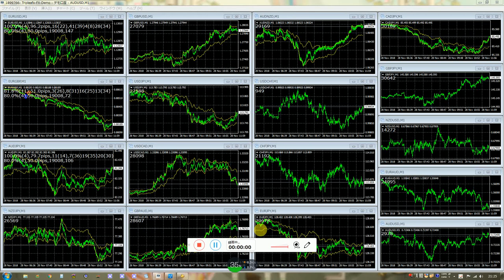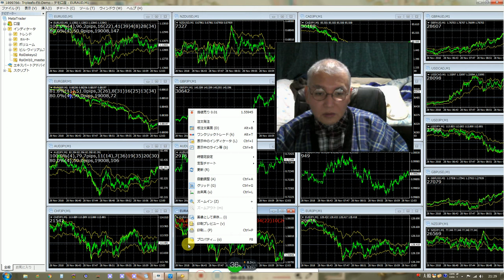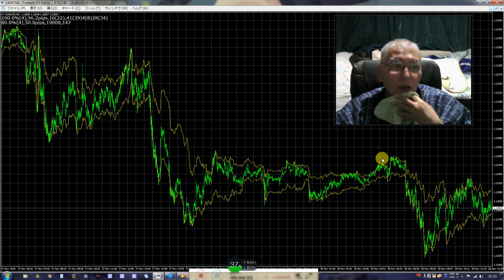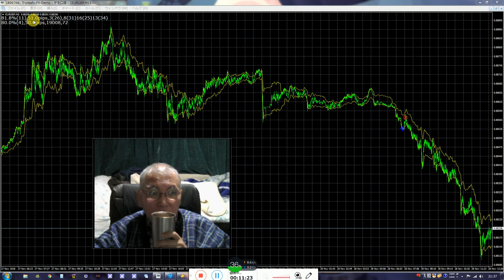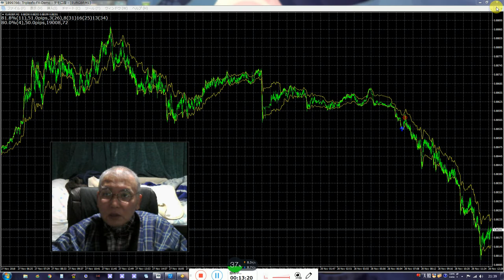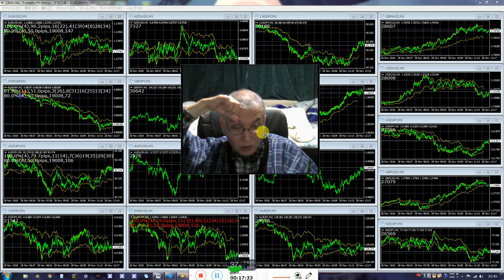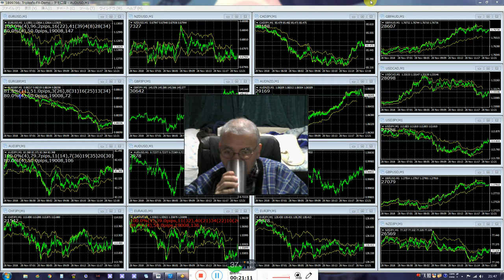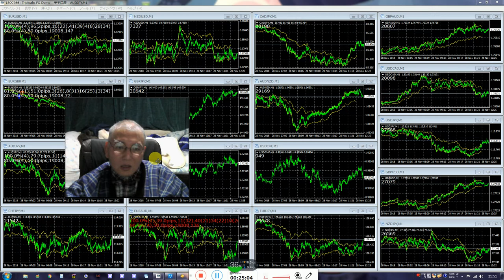バイナリーオプションのスペシャリストが教える投資勉強教材。